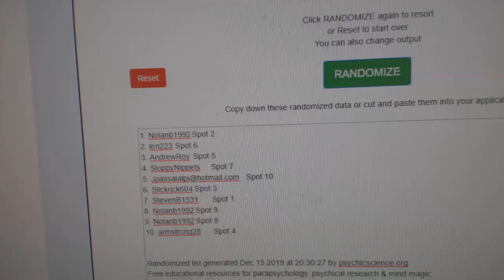Multi Randoms - C&C GB #10,421